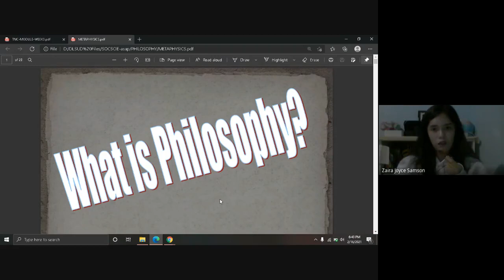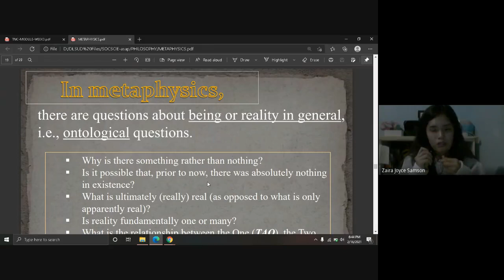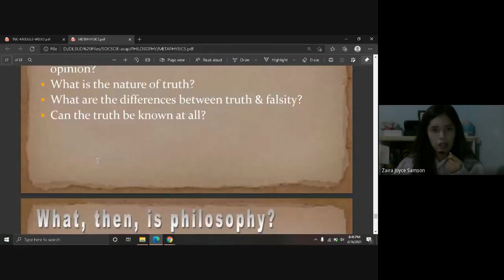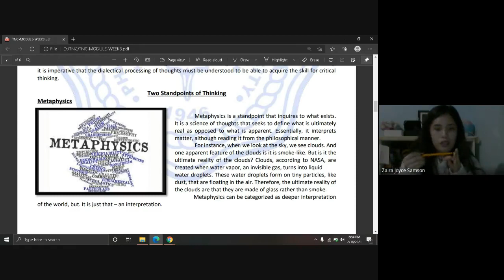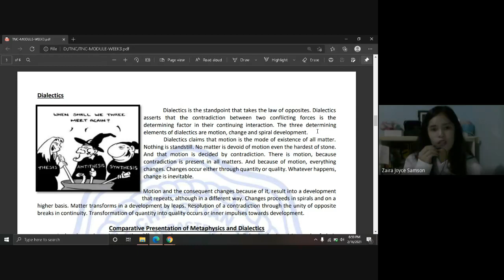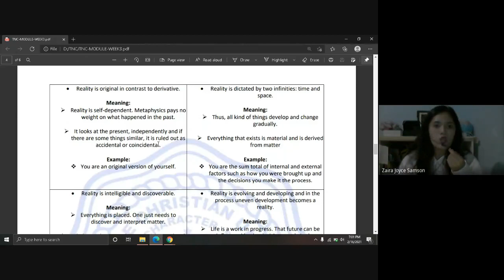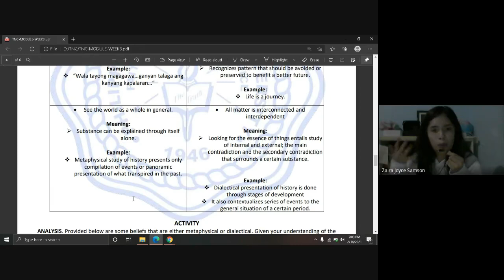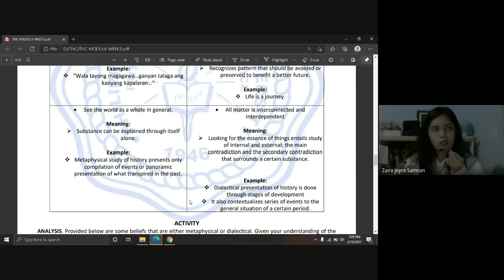TNC Module 3 (Standpoints of Thinking: Metaphysics and Dialectics) (Titser Ayah)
This will be updated next academic year. All videos are ready for revisions and updates when school year opens.